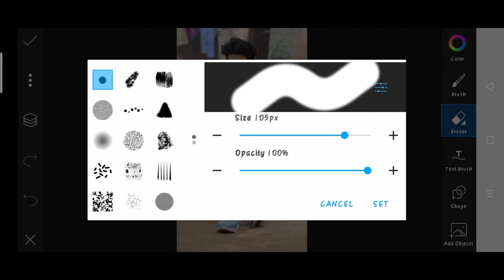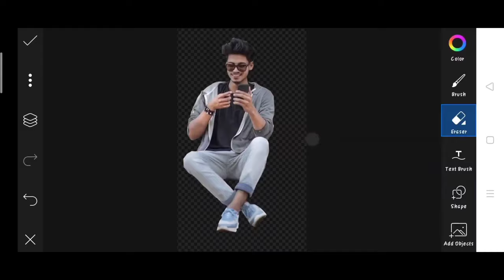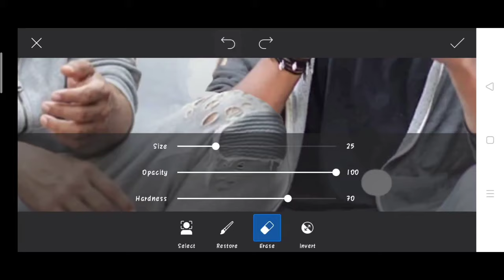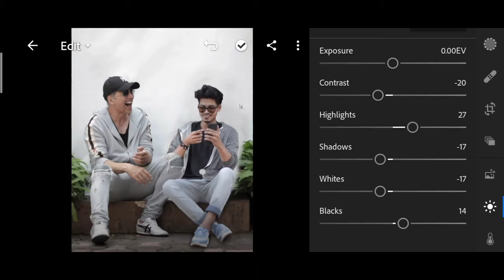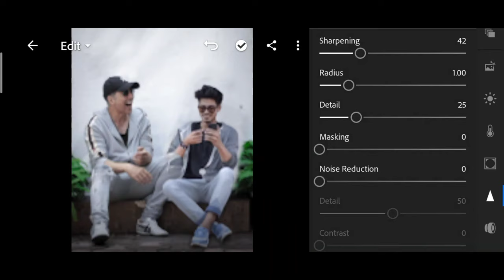Himmat Singh new photo editing | himmat Singh Akshay Kumar photo editing | himmatSingh viral Editing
↪️I'm also use this items 👇

1. Photo editing
2. Picsart photo editing
3. Snapseed photo editing
4. Lightroom photo editing
5. Autodesk SketchBook photo editing
6. Photoshop photo editing
7. Photoshop tutorial
8. PicsArt tutorial
9. Photoshoot vlogs
10. Viral photo editing
11. Instagram viral photo editing
12. Glowing message photo editing
13. Glowing heart photo editing
14. Glowing photo editing in PicsArt
15. PicsArt photo editing 2021
16. Cb photo editing
17. Cb photo editing in PicsArt
18. Vijay Mahar new photo
19. Himmat Singh new photo editing
20. Taukeer editz new photo editing
21. NSB PICTURES New photo editing
22. Dm design new photo editing
23. Pranav PG new photo editing
24. Artist aj new photo editing
25. Bollywood actress photo editing